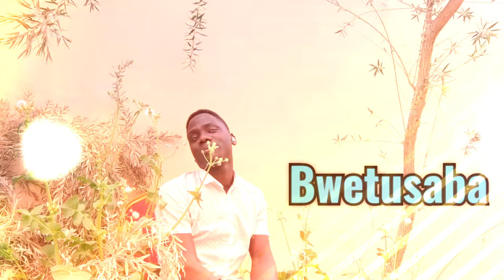Bwetusaba Judith Babirye ft Ssentambi Benard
Just have it in mind, that God created you in His own image, so He gave you ears, which means He has ears too, so whenever you pray always know it that He hears you every single second in prayer 🤲🙏🤲. So don't cease in praying.